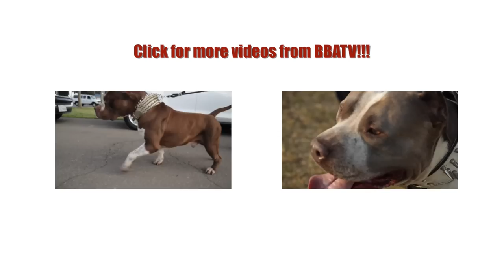THE MOST BEAUTIFUL XXL PIT BULL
Doja is undoubtedly one of the most beautiful XXL Pit Bulls I've come acrros not only does she have a beautiful physique but she has a temperment to match.

Song The Business